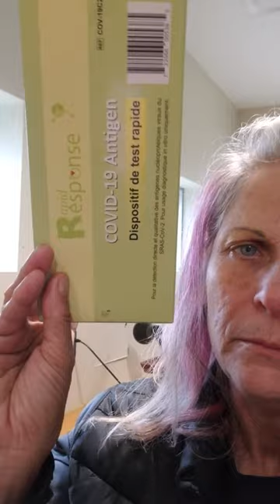really sick made me do court although they knew it was already ajourned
all courts in nova scotia are illegal you dont have to participate learn common law . my next court is April 11/22 but they also gave me a check in date court which I am not happy about just another way for them to take our money and time